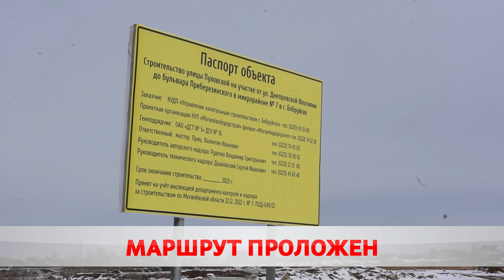Ещё одна точка на карте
В Молодежном микрорайоне появится новая улица.